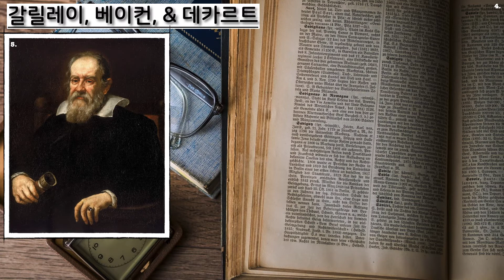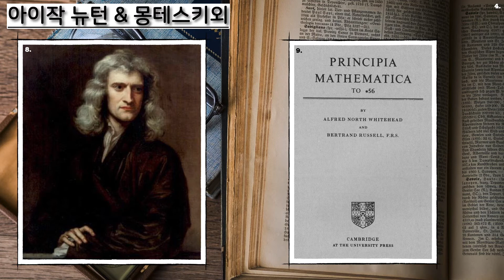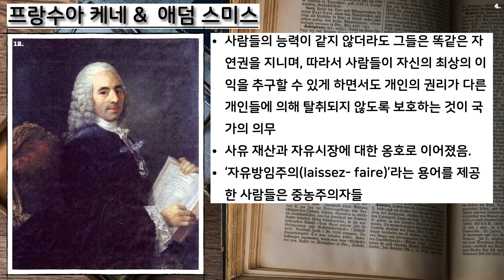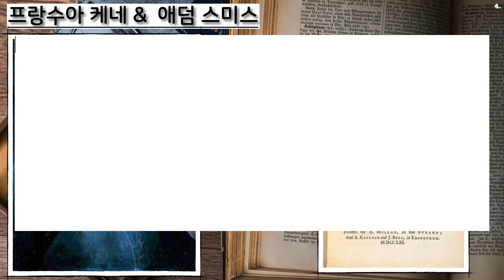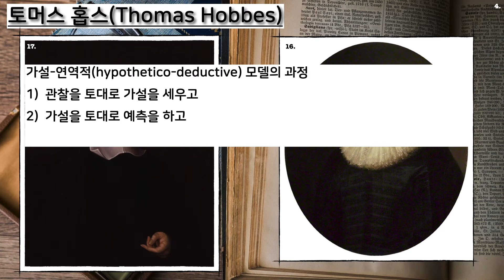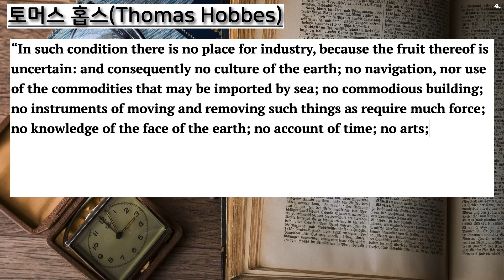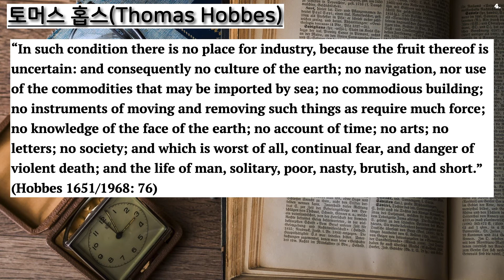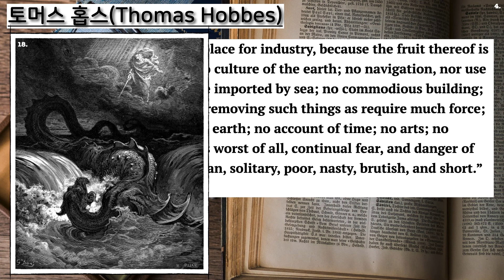[과학은 우리의 도덕을 개선시킬 것인가?] #8. 자연학의 원리와 방법을 도덕 과학에 적용하다! (꼭! 한글 자막을 켜주세요!)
참고문헌:
Bacon, F. (1620/1939) “Novum Organum.” In E. A. Burtt, ed., The English Philosophers from Bacon to Mill. New York: Random House.
Cohen, I. Bernard (1985) Revolution in Science. Cambridge, MA: Harvard University Press.
Hume, David (1748/2007) An Enquiry Concerning Human Understanding. Cambridge, UK: Cambridge University Press.
Olson, Richard (1990) Science Deified and Science Defied: The Historical Significance of Science in Western Culture. Berkeley: University of California Press.
Shermer, Michael (2011) The Believing Brain. New York: Times Books.
Shermer, Michael (2015) The Moral Arc: How Science and Reason Lead Humanity toward Truth, Justice, and Freedom. New York: St. Martin’s Press.
Smith, Adam (1759) The Theory of Moral Sentiments. London: A. Millar, I., I., 1.
Walzer, Michael. (1967) “On the Role of Symbolism in Political Thought.” Political Science Quarterly, 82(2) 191–204.

Sources of Figure, Photo & Chart:
1. BY: Dariusz Sankowski (CC-BY)
4. BY: Dariusz Sankowski (CC-BY)